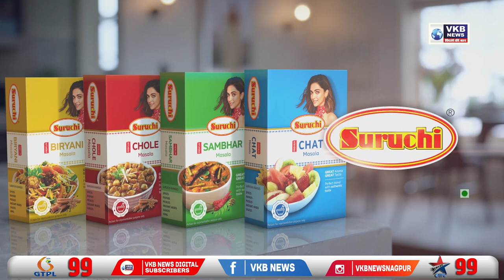बिजली गिरने से तीन लोगो की हुई मौत